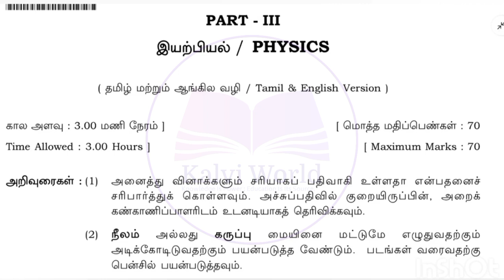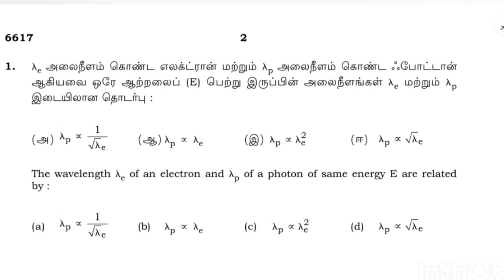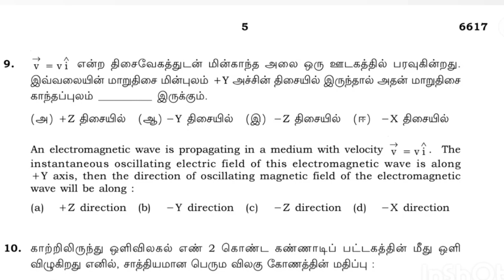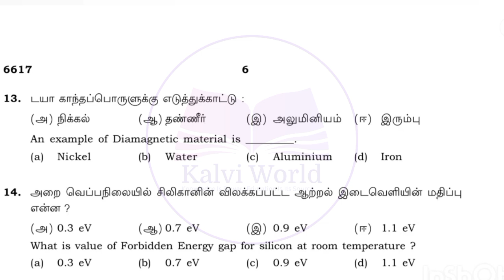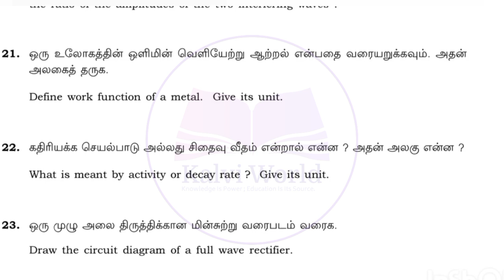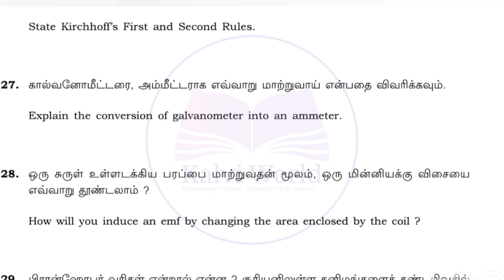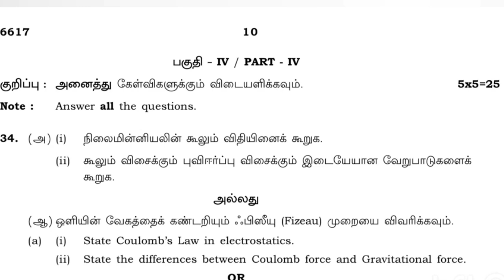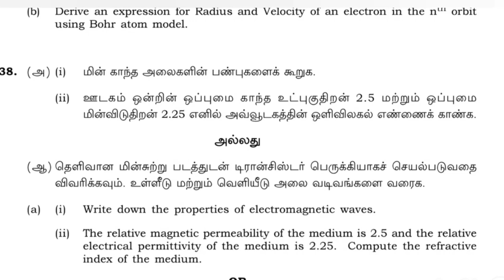How to centum in12th physics public exam 2024 | Physics Centum Tips | Tamil Medium | English Medium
12th physics public exam Orginal Question Paper 2023 | Public Exam Tips & Tricks | Tamil Medium, E/M

PDF Print link 🖇️

Share this vedio to our friends
Pls Support.

Class 12 Physics Most Important Questions | important 3 Mark Questions| Physics Most Important Topic Class 12 Physics Most Important Questions | important 3 Mark Questions| Physics  Most Important Topic

12th Tamil First Mid Term Exam 2023-24 Original Question paper pdf -12th tamil first mid term
Download link 🔗

12th maths most expected questions

12th Tamil First Mid Term Exam 2023-24 Original Question paper pdf

12th tamil first mid term 2023 original

12th Tamil First Mid Term Exam july august 2023-24 Original Question paper pdf

12th tamil first mid term 2023 original pdf
12th zoology one mark pdf download link 🖇️🖇️🖇️

12th zoology guide in tamil medium pdf download

12th Bio Zoology Full Book back one word Questions Download link 🔗🔗